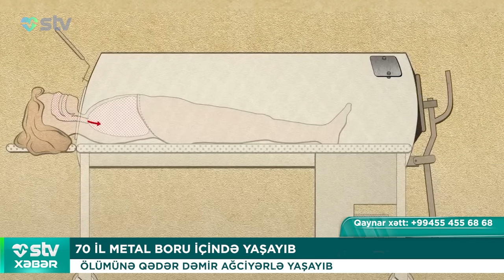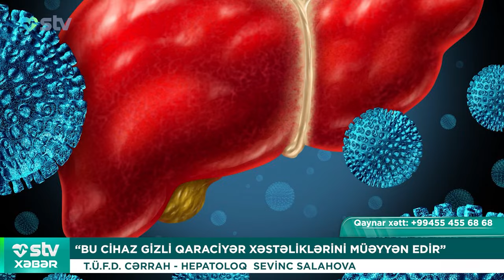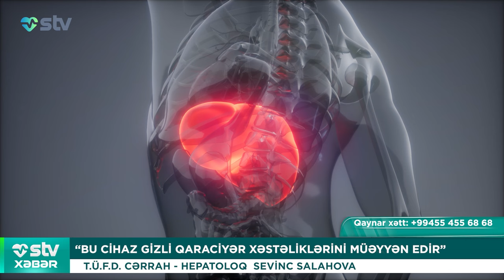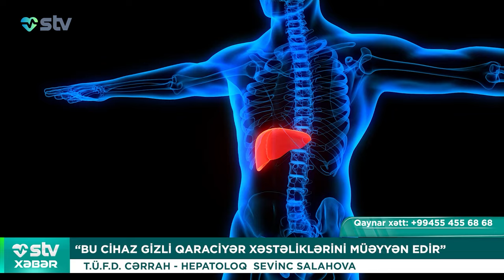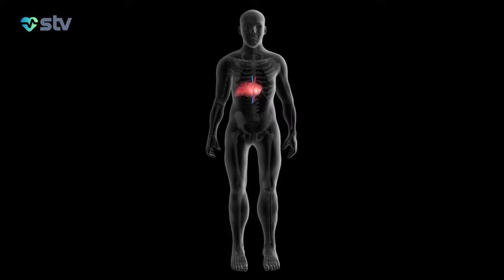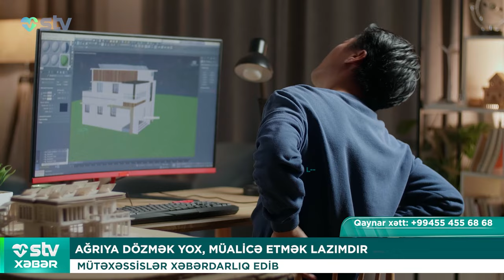“BU CİHAZ GİZLİ QARACİYƏR XƏSTƏLİKLƏRİNİ MÜƏYYƏN EDİR”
00:00

00:44 70 İL METAL BORU İÇİNDƏ YAŞAYIB

ÖLÜMÜNƏ QƏDƏR DƏMİR AĞCİYƏRLƏ YAŞAYIB

03:12  “BU CİHAZ GİZLİ QARACİYƏR XƏSTƏLİKLƏRİNİ MÜƏYYƏN EDİR”

T.Ü.F.D. CƏRRAH - HEPATOLOQ  SEVİNC SALAHOVA

05:24 GECƏLƏR OYAQ QALMAQ ŞƏKƏR XƏSTƏLİYİNƏ SƏBƏB OLUR

İDEAL YUXU ZAMANI: 23:00-04:00

07:44 XOLESTERİNİ BELƏ İDARƏ EDİN!

KARDİOLOQ VALİDƏ AĞAYEVA

09:49 BƏDƏNƏ DÜŞƏN MİKROPLASTİKLƏR İNFARKT VƏ İNSULT YARADIR

İTALYAN ALİMLƏRİNİN ARAŞDIRMASI

11:07 AĞRIYA DÖZMƏK YOX, MÜALİCƏ ETMƏK LAZIMDIR

MÜTƏXƏSSİSLƏR XƏBƏRDARLIQ EDİB